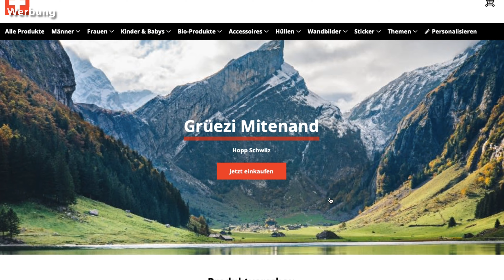So TICKEN die Schweizer wirklich 😯 | Auswandern Schweiz | Reisegedanken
Wie ticken Schweizer wirklich? Wieso ist die Schweiz so reich? Warum die Schweizer Wirtschaft so stark? In all den Jahren hat sich eine tiefe Verbundenheit zum Land entwickelt. Wie ich dies zu spüren bekommen habe? Mehr dazu im heutigen Video.

Du willst in die Schweiz auswandern?

1000 Franken gratis verwaltet ein Leben lang bei der VIAC* - nutze die Codes bei der Anmeldung: g7LqHpj, rtR3yCN, ujTqD3b, pCk3mRz, j5AN8ci

35 Franken umsonst verwaltet bei FRANKLY code*: refrw995d

Wichtige Infos